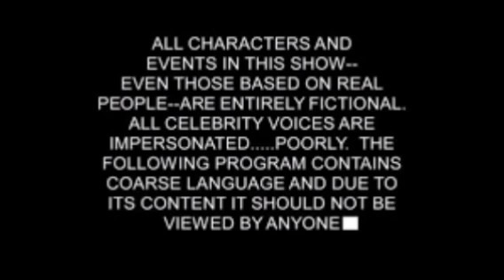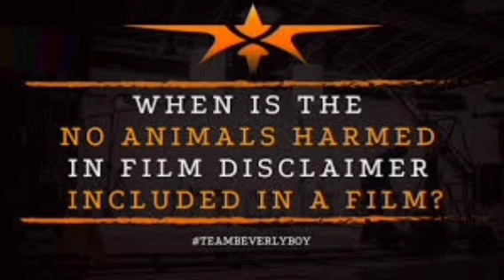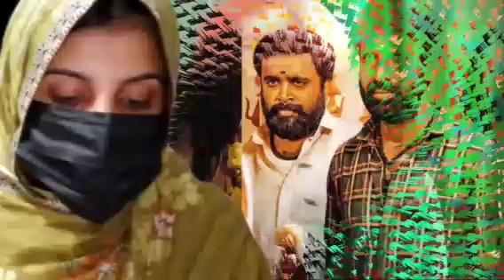Garudan Tamil Full Movie 2024 | Unni Mukundan, M. Sasikumar, Soori, Sshivada | Movie Facts & Review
MJ Movie

Garudan (transl. Brahminy kite)[8] is a 2024 Indian Tamil-language action thriller film[9] written and directed by R. S. Durai Senthilkumar, from a root story by Vetrimaaran. It is jointly produced by Vetrimaaran's Grass Root Film Company and K. Kumar's Lark Studios. The film stars Soori, M. Sasikumar and Unni Mukundan in the lead roles. Roshini Haripriyan, Sshivada, Revathi Sharma, Samuthirakani, Vadivukkarasi, R. V. Udayakumar and Mime Gopi appear in supporting roles. It follows Sokkan, a trusted confidante of two childhood friends, Aadhi and Karuna, whose loyalty is changed by a dynamic between betrayal and survival.